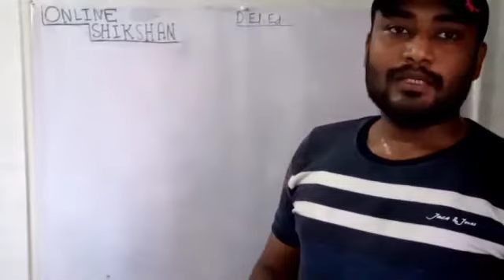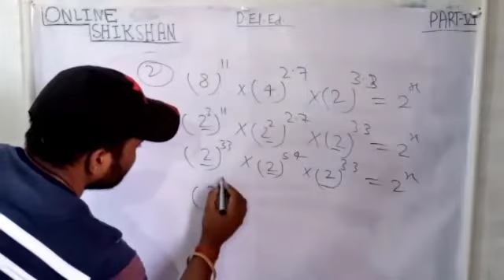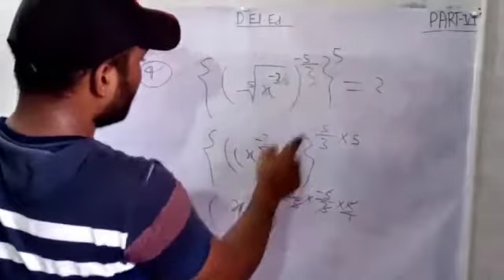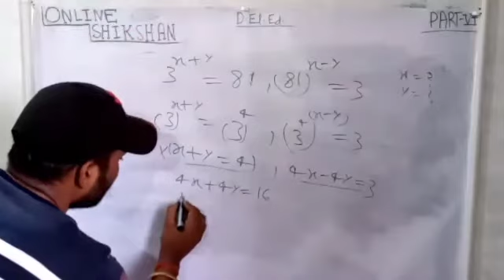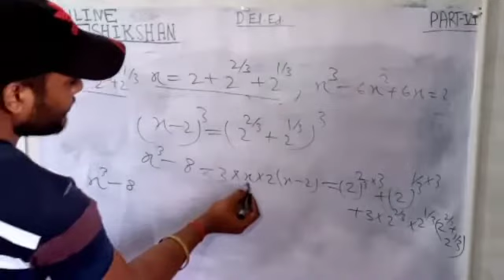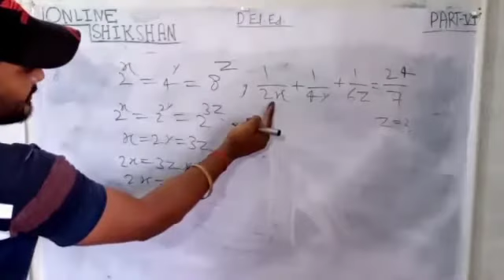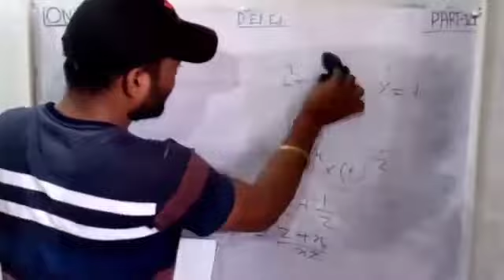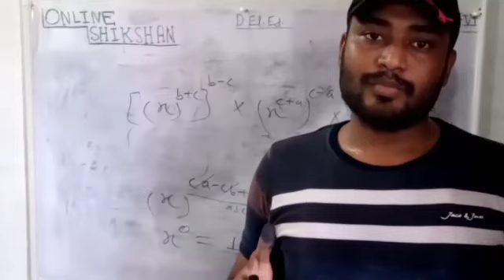CLASS-07 || MATHS | करणी, करणीगत राशि, करणी चिन्ह, करणी का घातांक | Previous Year Questions. PART-06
नमस्कार दोस्तों,
                  MATHS | करणी, करणीगत राशि, करणी चिन्ह, करणी का घातांक | Previous Year Questions. PART-6